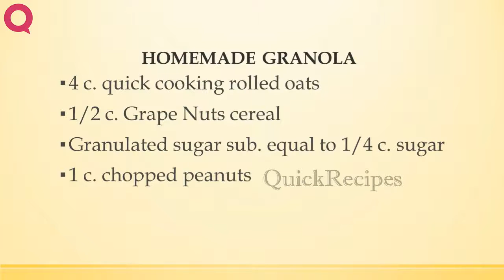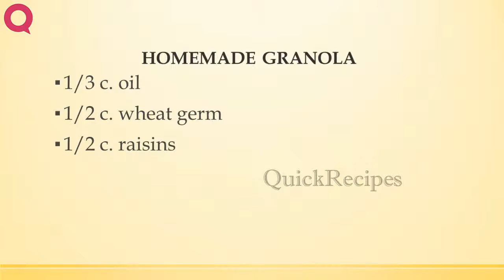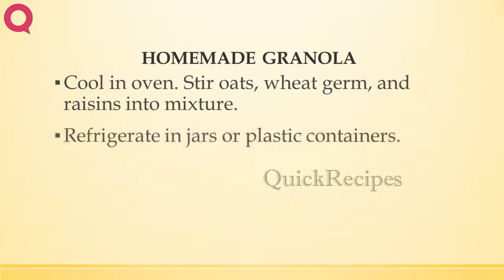HOMEMADE GRANOLA | QUICK RECIPES | EASY TO LEARN